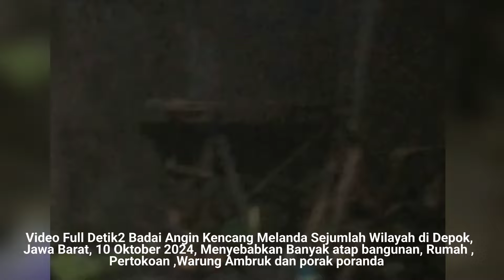Full Video: Detik-Detik Hujan Angin Dahsyat dan Badai Mengepung Kota Depok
Hujan Lebat disertai angin kencang mengguyur  Depok.. Tepatnya daerah Jalan Baru Setu Pengasinan, Kec. Sawangan, Depok. Jawa Barat.

Hujan di sertai angin kencang sore tadi di Sawangan mengakibatkan beberapa pohon tumbang di BSI 2, Pengasinan Sawangan, Depok. kamis (10/10/2024)
Akibatnya, beberapa atap bangunan porak poranda, kamis 10 Oktober 2024 Sore